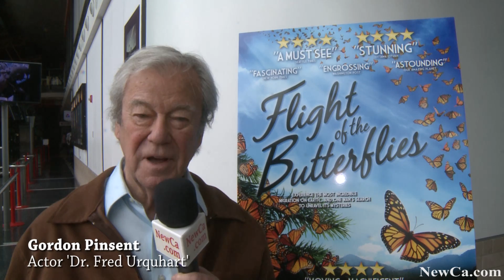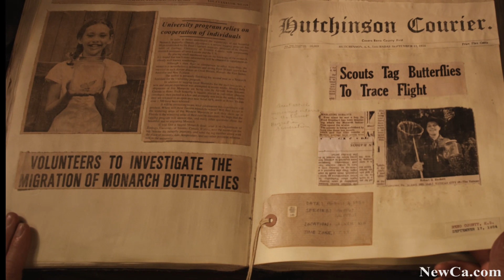🦋 Flight of the Butterflies -- Secrets of Filming at the Ontario Science Centre 2013 (HD)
Interesting video story of how the "Flight of the Butterflies" was created. Its creators Director Mike Slee and Producer Jonathan Barker told about the difficulties encountered a group of filmmakers, that in the end, to gladden viewers unique shots of Monarchs' migration from Canada to the place of wintering in the Mexican mountain nature reserve.

and many more from Toronto Zoo, Royal Botanical Gardens and other places and events.